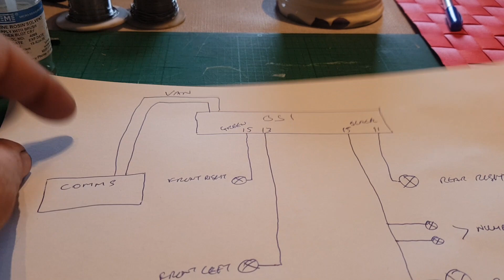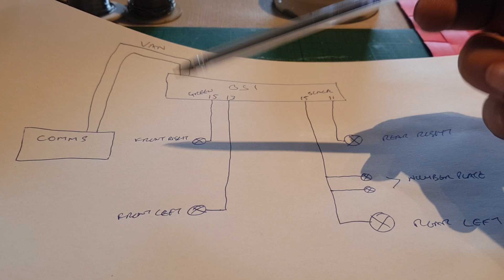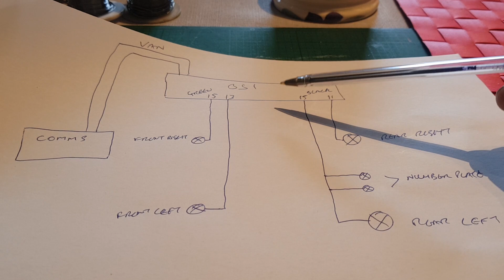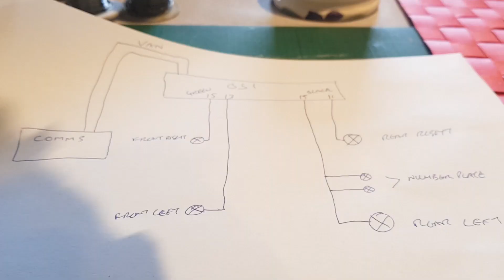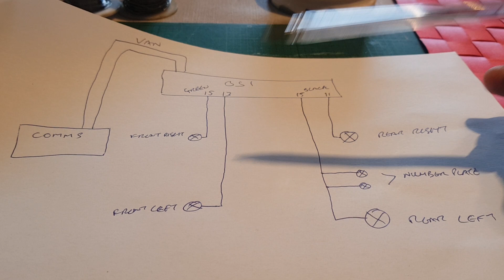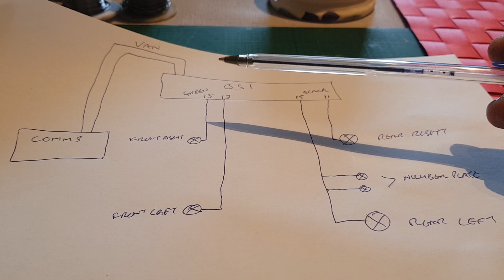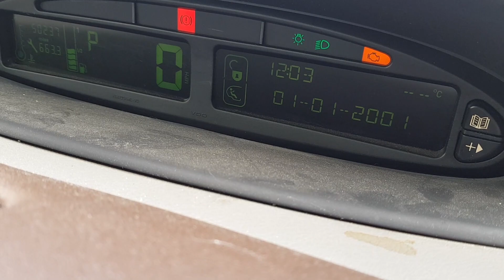Citroen xsara picasso side light fault bsi fault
Citroen xsara picasso side lights stuck on diagnose and repair of bsi

Picoscope 2 channel scope
Picoscope 4 channel scope

Uni-T multimeter